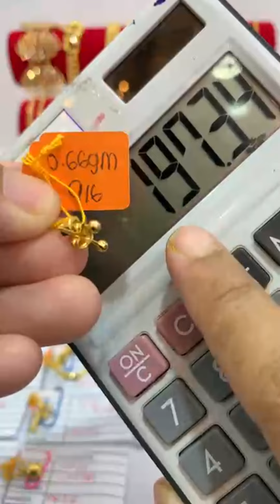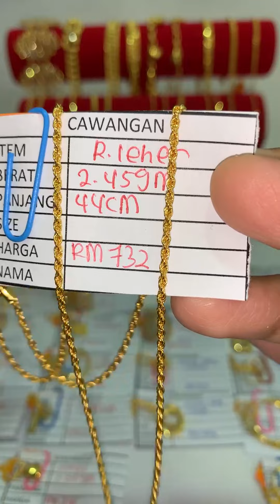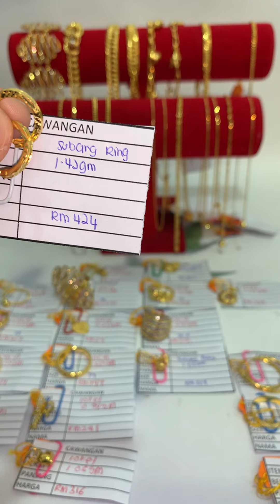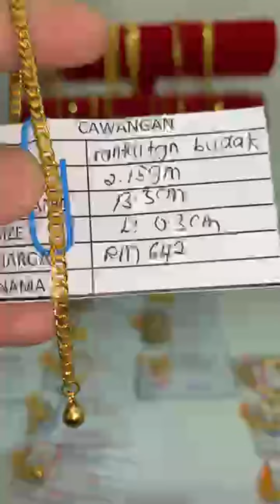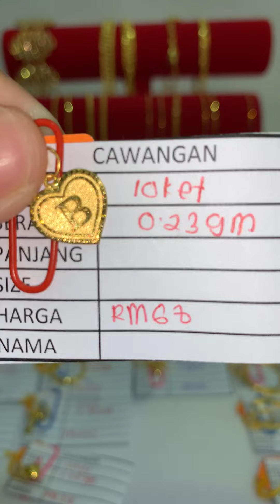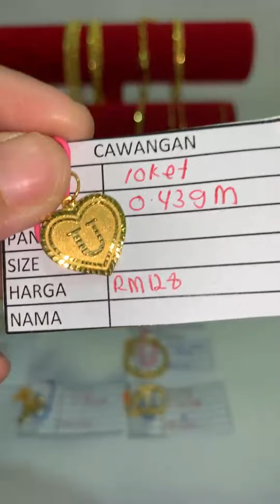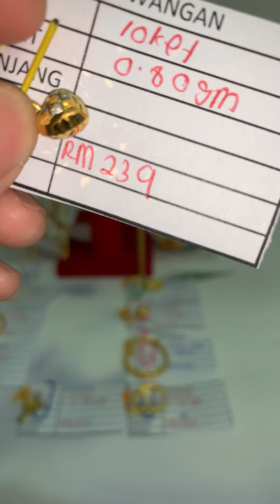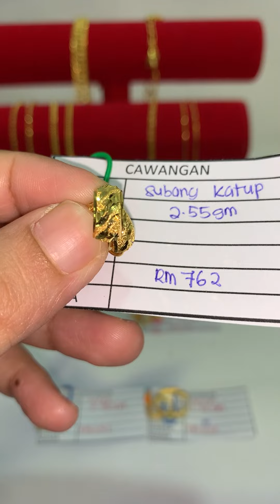( LIVE EMAS ANUAR CAWANGAN )Salam 8 Syawal Anuar Lovers ✨ Lock laju2 👇🏻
Emas Anuar Johor menawarkan Promosi Istimewa dengan setiap pembelian RM1999 dan keatas, kesayangan layak untuk menyertai peraduan Beli Emas dan Menang Pakej Umrah! Tarikh tutup sehingga 1 Julai 2023!  🕋🤲

Jumpa anda 𝗱𝗶 𝗞𝗘𝗗𝗔𝗜 𝗘𝗠𝗔𝗦 𝗔𝗡𝗨𝗔𝗥 KOTA TINGGI

📌Postage 👇🏻👇🏻
📮 Semenanjung M'sia Rm10